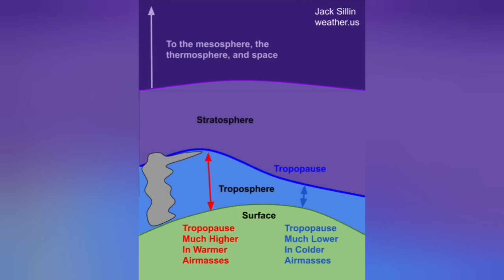Klyuchevskaya Volcano Exploded: Huge Ash Cloud Blocked Sun Rising 13km,Russia, Ring Of Fire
Ключевской